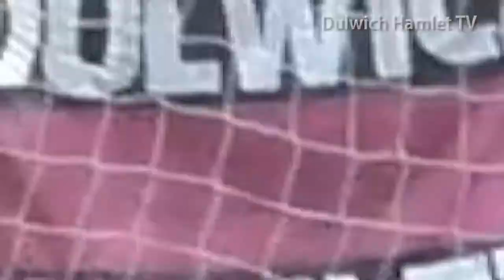Dulwich Hamlet 2016-17 Goal of the Season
Dulwich Hamlet netted 142 goals in the 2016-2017 season across the Ryman League Premier Division, FA Cup, Alan Turvey Trophy, FA Trophy, London Senior Cup and Ryman League Premier Division Playoffs, vote for your favourite from the following selection:

Goal A: Gavin Tomlin vs Burgess Hill Town, Saturday 10th September
Goal B: Ibrahim Kargbo vs Grays Athletic, Tuesday 13th September
Goal C: Ashley Carew vs Worthing, Saturday 19th November
Goal D: Sanchez Ming vs Braintree Town, Tuesday 7th February
Goal E: Ashley Carew vs Macclesfield Town, Saturday 7th March
Goal F: Ibrahim Kargbo vs Leatherhead, Tuesday 4th April
Goal G: Ibra Sekajja (3rd goal) vs Enfield Town, Thursday 27th April
Goal H: Ibrahim Kargbo vs Bognor Regis Town, Monday 1st May

HOW TO VOTE: Comment underneath the video on our official Twitter page, @DulwichHamletFC, on our official Facebook page, and on the Urban75 thread,

VOTING CLOSES AT 5pm ON FRIDAY 18TH MAY